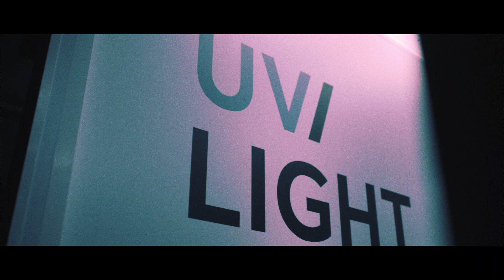La Cápsula Sensorial by Isaac Dospuntos.